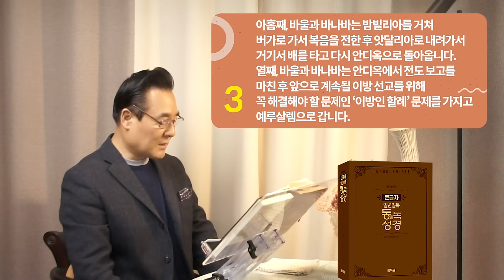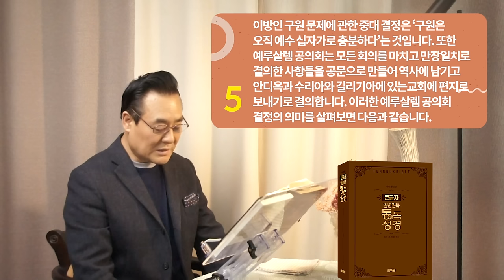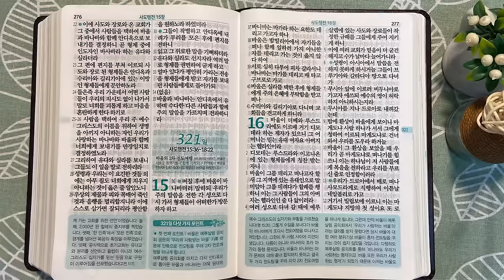320일 역사순 통독성경 | 이방인의 구원 문제에 대해 예루살렘 공의회의 결정은? | 사도행전 13장-15:35 | 세계적인 신학자 통박사 조병호의 성경통독